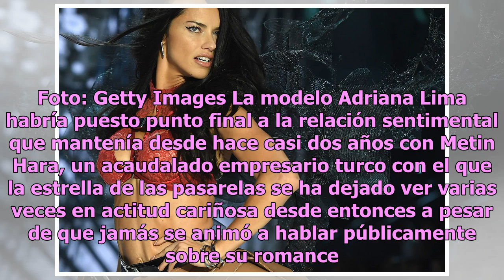Adriana Lima está nuevamente solterita y sin compromiso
La modelo terminó su relación con Metin Hara Adriana Lima es una modelo de origen brasileño. Foto: Getty Images La modelo Adriana Lima habría puesto punto final a la relación sentimental que mantenía desde hace casi dos años con Metin Hara, un acaudalado empresario turco con el que la estrella de la...